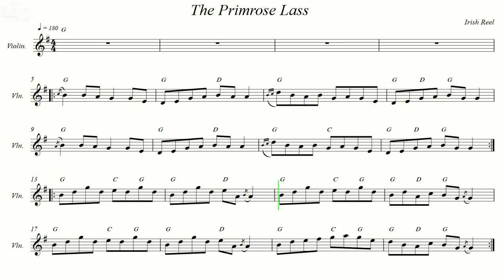The Primrose Lass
Irish Reel.
Recorded sources:
Touchstone - Jealousy
Celtic Fiddle Festival - Live in Brittany
Four Men & A Dog - Barking Mad